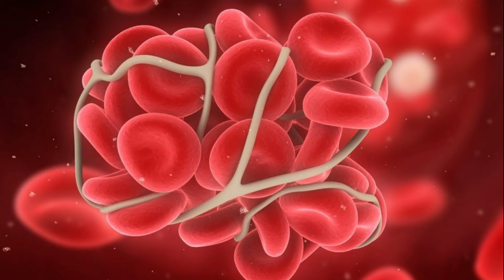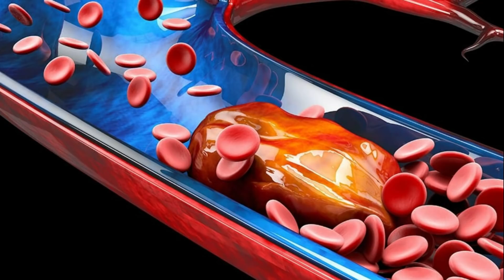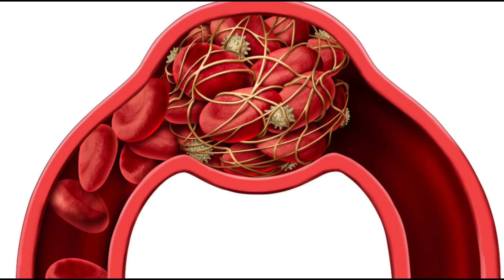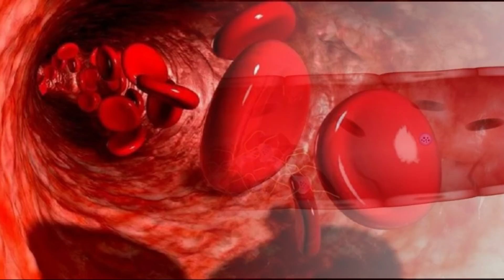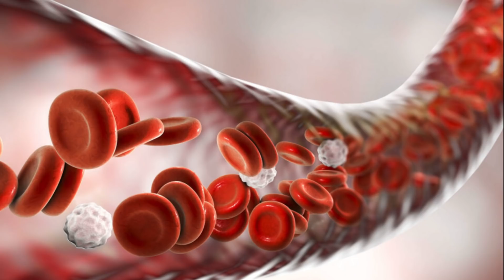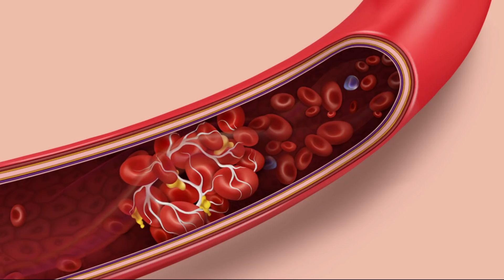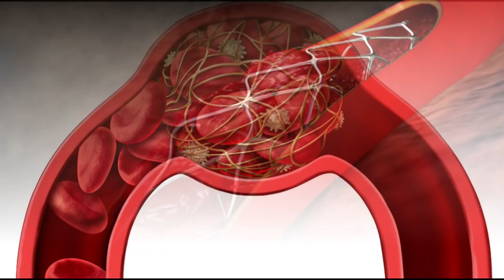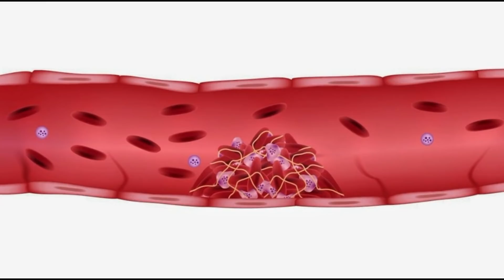ЭТИ продукты БЫСТРО растворяют ТРОМБЫ в сосудах. Тромбоэмболия, варикоз, профилактика тромбоза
Тромбозы – это патологическое состояние, при котором в сосудах образуются плотные кровяные сгустки (тромбы), замедляющие или вовсе останавливающие нормальное течение крови. В результате чего может возникнуть недостаток питания органов (ишемия), что в свою очередь может привести к отмиранию тканей (некрозу, инфаркту) и летальному исходу. Выделяют два вида тромбозов: венозный и артериальный. Из названий видно, где происходит образование тромбов. В первом случае – в венах, во втором – в артериях. Болезнь может протекать в острой и хронической форме. Артериальный тромбоз наиболее опасен.

Основные причины возникновения
Существует три основных фактора тромбообразования.

Повреждение стенки сосуда (в результате травмы, при хирургическом вмешательстве и неправильном питании (образуются холестериновые бляшки), инфекции, подъеме тяжестей, при родах и т.д.).
Нарушение свертываемости крови (склонность к повышенной свертываемости). Изменение свертываемости крови может возникнуть из-за нарушения обмена веществ или гормонального дисбаланса.
Застой крови. Возникает при длительном неподвижном нахождении человека в одной позе (например, перед компьютером, в самолетном кресле или прикованным к кровати).
К группе риска также можно отнести людей с варикозной болезнью вен, имеющих избыточный вес, вредные привычки, ведущих пассивный образ жизни, а также людей старше 60 лет.

Симптомы тромбоза
Для артериального тромбоза характерны следующие признаки:

Резкая боль, которая возникает в одной месте и распространяется на прилежащие области в виде пульсирующего потока
Чувство онемения конечностей в зависимости от расположения тромба, в результате чего они теряют чувствительность и холодеют
Одышка, нарушение сердечного ритма, сдавленность в груди (при закупорке легочной артерии)
Головокружение, расстройство речи (при перекрытии мозговых артерий)
При венозном тромбозе наблюдается:

Боль усиливающего характера в поражённой области
Отечность и уплотнение вен в месте нахождения тромба
Цвет кожи в данном месте приобретает синий оттенок
Набухание и выпирание поверхностных вен.

Как растворить тромбы в сосудах. Тромбоз глубоких вен нижних конечностей лечение.  Продукты для профилактики тромбофлебита. Тромбы увеличивают риск инфаркта, инсульта и других сердечно-сосудистых заболеваний. Риск образования тромбов очень высок при варикозе.